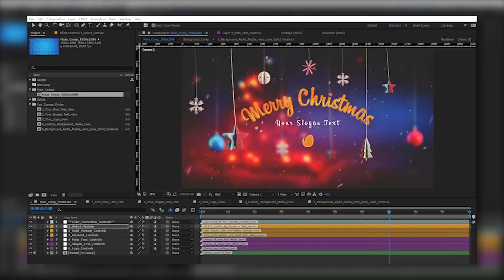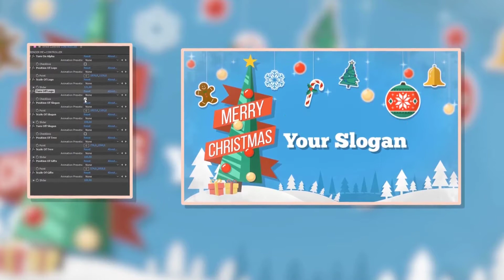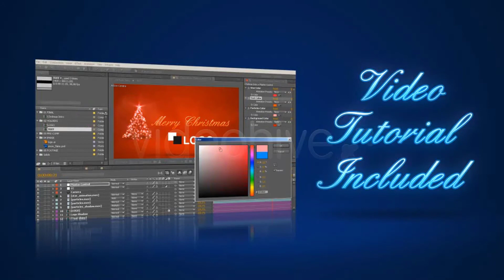10 Awesome After Effects Templates Christmas Intro 2019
10 Awesome After Effects Templates Christmas Intro 2019
►►►Download Project:
1.Christmas Intro